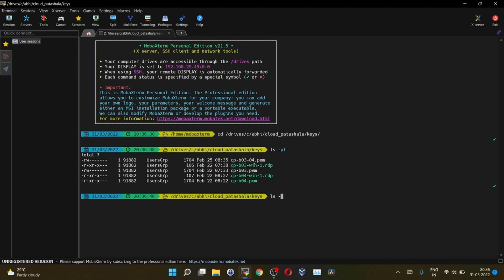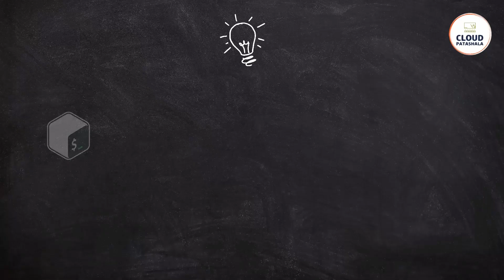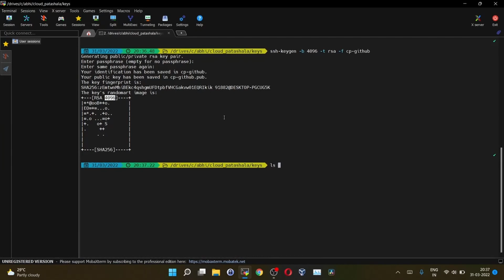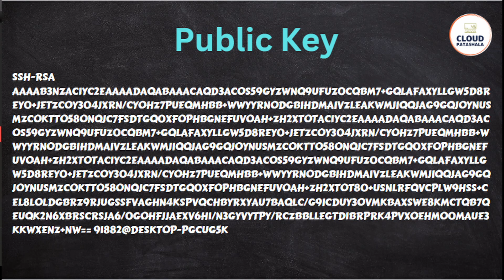How to create SSH Key Pair | Public & Private Key using ssh-keygen | Telugu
Unlock the potential of your career: Join the Cloud Journey with Cloud Patashala.

Learn the latest AWS Cloud and DevOps tools, through our comprehensive and hands-on courses. Discover the power of the cloud and how it can transform your career.
Don't miss this opportunity to elevate your career to new heights with Cloud Patashala.